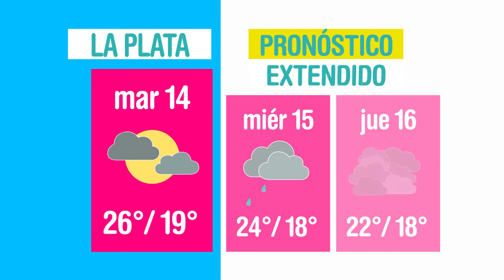El clima en La Plata - Lunes 13 y el resto de la semana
¿Cómo va a estar el clima hoy en la ciudad?

Enterate en TVUniversidad y andá viendo el resto de la semana